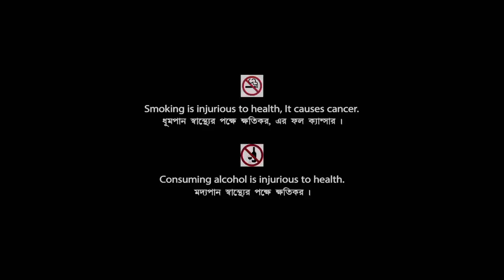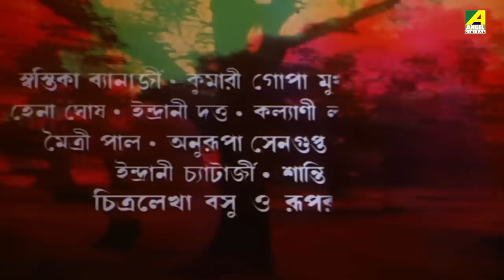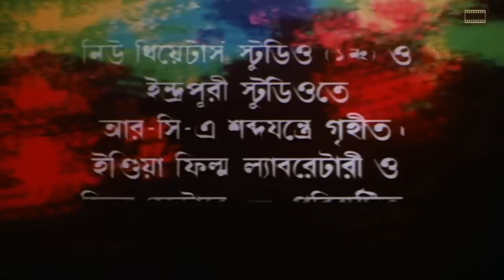Bandini Kamala - Bengali Full Movie | Sarika Thakur | Madhabi Mukherjee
Watch the Bengali full movie Bandini Kamala : বন্দিনী কমলা বাংলা ছবি on YouTube. The Bengali Film Bandini Kamala was released in the year 1982, Directed by Bimal Bhowmik, starring Sarika Thakur, Pradip Mukherjee, Madhabi Mukherjee, Chhaya Devi, Jhumur Ganguly, Bikash Roy, Anil Chatterjee, Niranjan Ray & Others.

Movie : Bandini Kamala
Language : Bengali
Genre : Family, Drama
Producer : Biswaranjan Sengupta
Director : Bimal Bhowmik
Story : Tarasankar Bandyopadhyay
Music Director : Debashish Das Gupta
Lyricist : Kazi Nazrul Islam, Bimal Bhowmik
Playback : Chhaya Devi, Aarti Mukherji, Mina Chowdhury, Usha Uthup
Release : 1982
Star Cast : Sarika Thakur, Pradip Mukherjee, Madhabi Mukherjee, Chhaya Devi, Jhumur Ganguly, Bikash Roy, Anil Chatterjee, Niranjan Ray, Bimal Deb, Sailen Ganguly, Shyamal Ghosh, Chandu Chakraborty, Kajal Chowdhury, Jayant Kripalani

Synopsis:::
Ranju is married to Moni. Moni is a simple girl with beauty beyond words. Ranju belongs to a high class zamindar family and lives in a palatial home with his huge family. Moni being an extremely nice person befriends every individual in the family. Everybody adores her. Her happy days are however numbered as she discovers a thread of lies, conspiracy and murder in the family. Desperate alcoholic housewives, perfectly normal and healthy wives married away to mentally deranged men just to save the family’s honor etc. She realizes that the goddess Laxmi is kept as a prisoner in the temple so that the family’s wealth remains intact. After hearing this story her physical and mental health starts detoriating. She feels she can hear the silent crying of a girl that she believes was coming from inside the temple. She finally makes up her mind to break the lock and set the Goddess free. However she is caught in action by her great mother in law and beaten up nearly killed. She however survives and runs away to save her life. Her husband and her sister-in-law convince her to return back and live a life of indifference like they had been living over the years. Bound by the ties of love and commitment she returns back to her family.